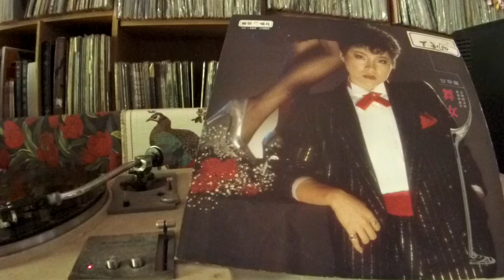甘奇靈 Gan Qi Ling -- a2 惜别的海岸